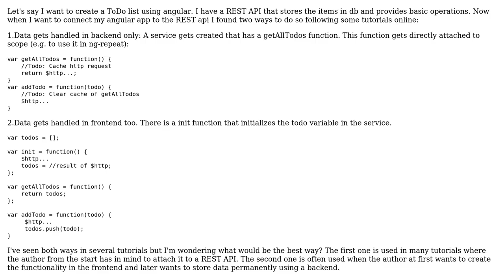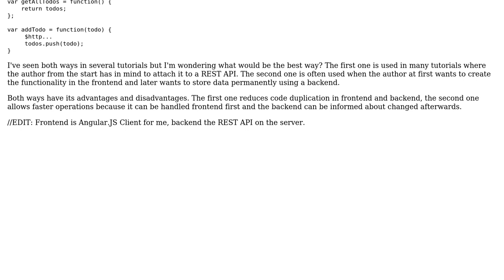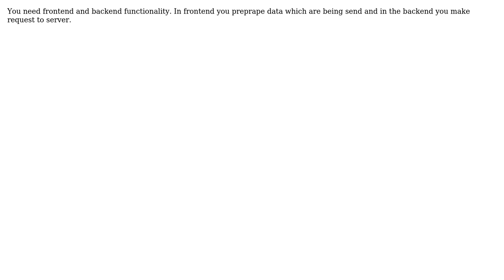Angular.js Handle data in frontend or backend only (2 Solutions!!)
Angular.js Handle data in frontend or backend only

With thanks & praise to God, and with thanks to the many people who have made this project possible! | Content (except music & images) licensed under CC BY-SA | Music | Images & others | With thanks to user Miha2255 user Greg user chiii and the Stack Exchange Network Trademarks are property of their respective owners. You are responsible for your own actions.